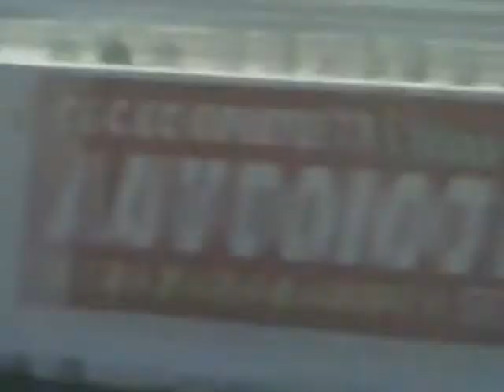STOCK 06 GTO EAST TEXAS MUSCLE CARS TUNE ONLY!!! NO MODS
RRR trey running his 2006 GTO